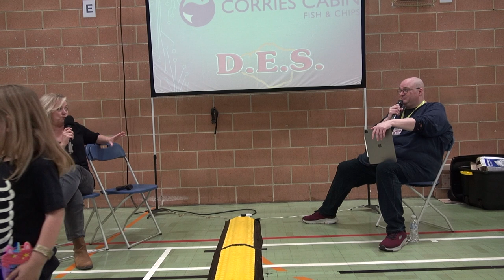Gabirelle Glaister @ Fan TC Con 2023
Blackadder and Coronation Street star, Gabrielle Glaister chats to Paul Wilson.